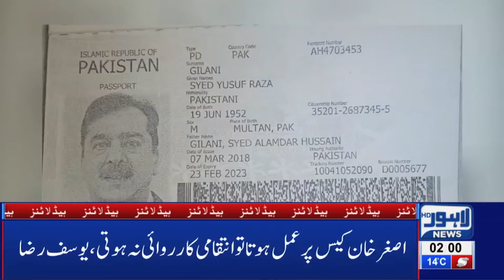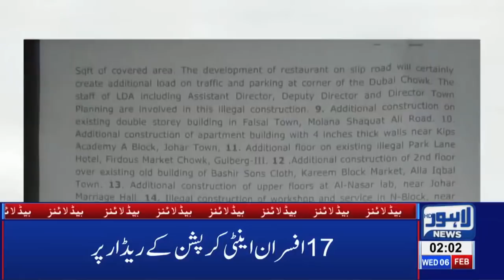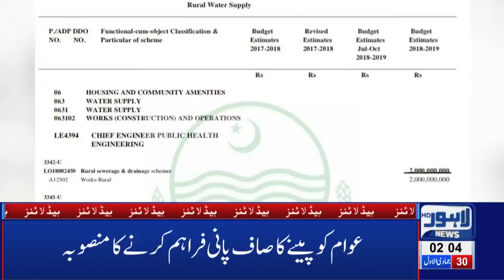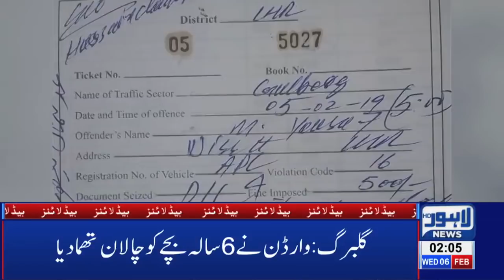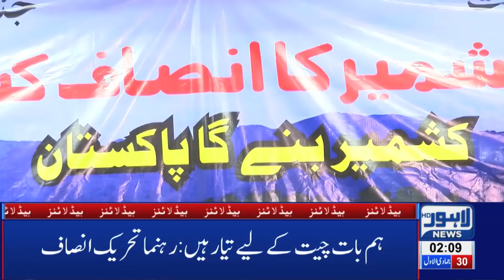02 AM Headlines Lahore News HD - 6th Feb 2019